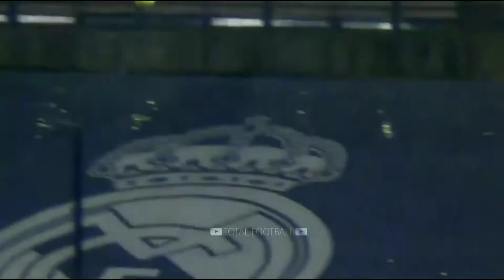Vinicius Jr. Linkin park